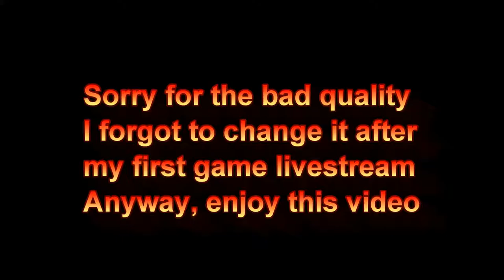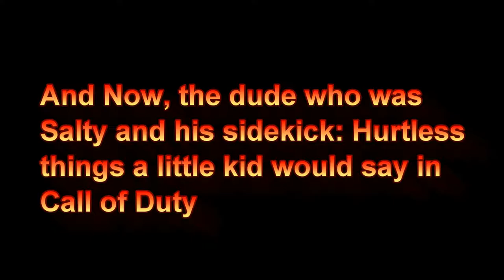Kills, Thrills and a Kid that won't Chill